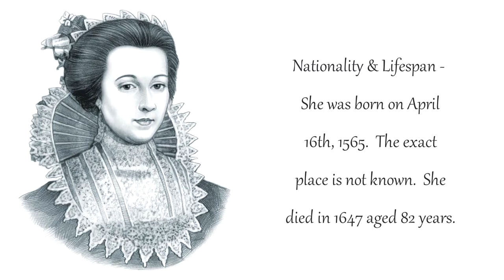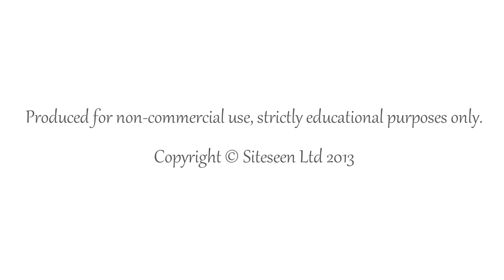Elizabeth Throckmorton Elizabethan Era Video